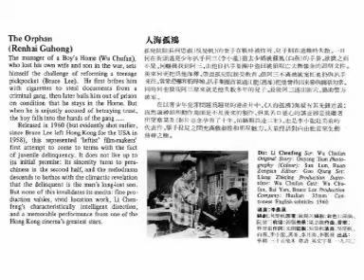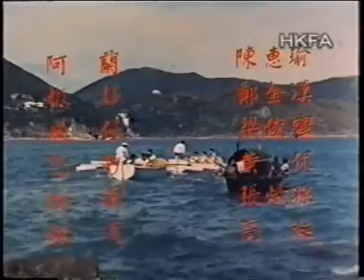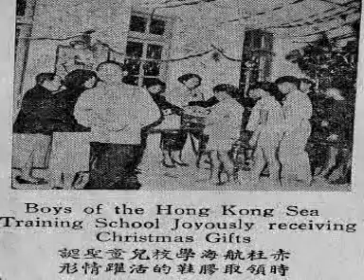赤航仔舊生開心活動聯誼==我在赤航的日子 2 郭志富，，陳北均